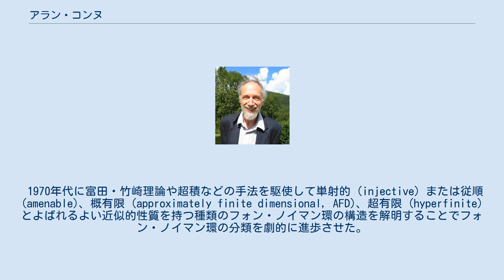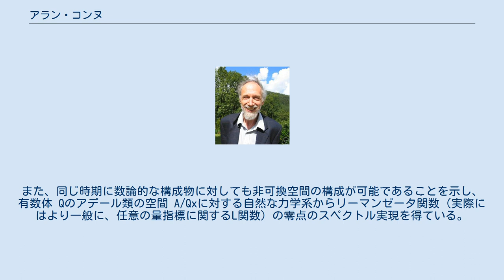アラン・コンヌ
アラン・コンヌ（Alain Connes, 1947年4月1日 - ）はフランスの数学者。
IHÉS、コレージュ・ド・フランスおよびオハイオ州立大学教授。
作用素環論や非可換幾何の研究で知られる。
 高等師範学校卒業後、CNRS、パリ第6大学を経てIHÉS教授となる。
1982年にフィールズ賞、2001年にクラフォード賞を受賞した。
1984年からコレージュ・ド・フランス教授を兼任。
 1970年代に富田・竹崎理論や超積などの手法を駆使して単射的 (injective) または従順 (amenable)、概有限 (approximately finite dimensional, AFD)、超有限 (hyperfinite) とよばれるよい近似的性質を持つ種類のフォン・ノイマン環の構造を解明することでフォン・ノイマン環の分類を劇的に進歩させた。
 その後1980年代に葉層構造などに対し付随する作用素環をあたえ、群作用やより一般の力学系による対称性をこめた構造の持つ性質をこれらの作用素環の性質によって特徴付ける研究を行った。
アティヤ＝シンガーの指数定理の様々な拡張を確立するという立場から、力学系による対称性を持つフレドホルム作用素の指数をとらえるためのK-理論の研究や、また、一般の環に対して定義され、多様体のド・ラームホモロジーを特別な場合として含むような巡回コホモロジーの研究を行っている。
このような作用素環論の幾何学への応用を通じ、積の交換法則が成り立たない（非可換な）作用素環によって表されるような「非可換空間」を扱う非可換幾何のパラダイムを提唱した。
 1990年代には他の数学者とともに量子ホール効果、超弦理論、ループ量子重力理論、格子ゲージ理論など様々な量子力学的概念に対し非可換幾何の手法が有効であることを示している。
また、同じ時期に数論的な構成物に対しても非可換空間の構成が可能であることを示し、有数体 Qのアデール類の空間 A/Qxに対する自然な力学系からリーマンゼータ関数（実際にはより一般に、任意の量指標に関するL関数）の零点のスペクトル実現を得ている。